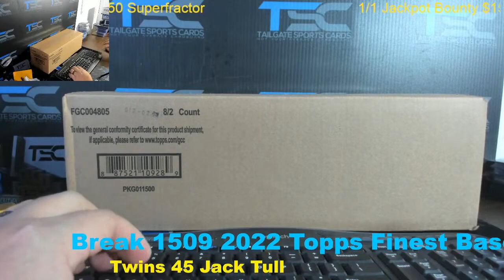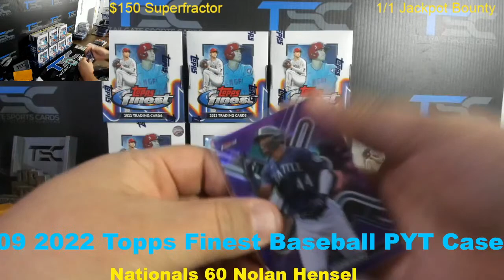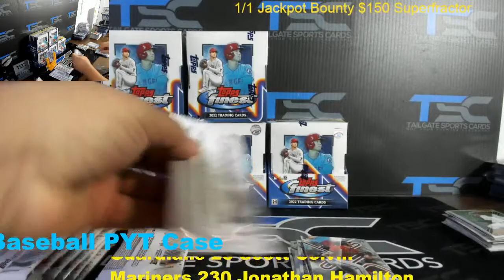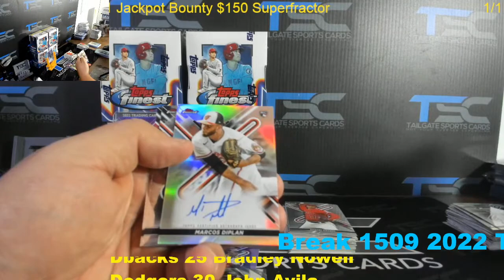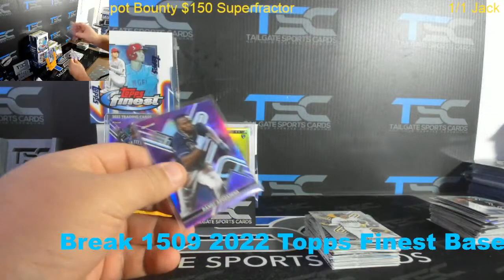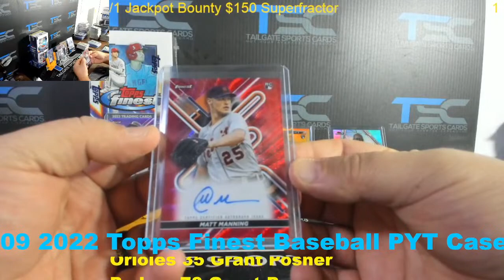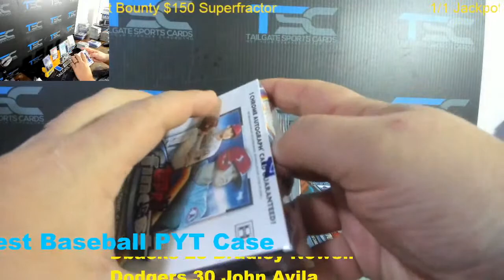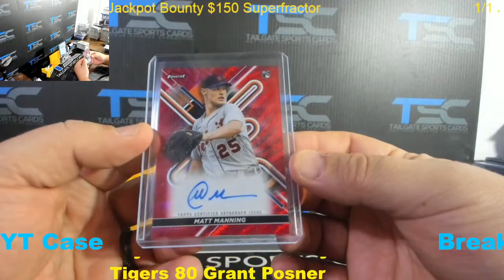Break 1509 2022 Topps Finest Baseball PYT Case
Tailgate Sports Cards